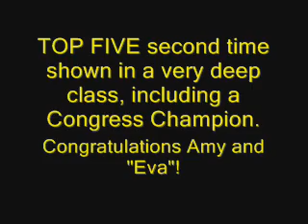Dancin With Joe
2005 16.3H Brown Mare by Hot Diggity Joe